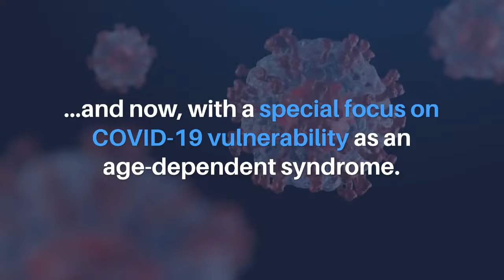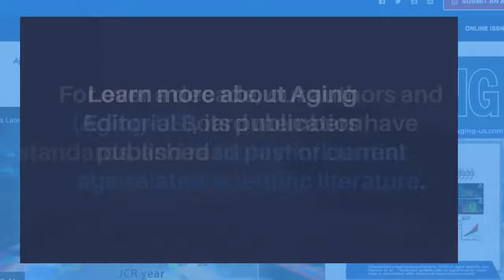Aging (Aging-US) at the 2022 AACR Annual Meeting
BUFFALO, NY-March 28, 2022 – Impact Journals publishes scholarly journals in biomedical sciences with a focus on all areas of cancer and aging research. Impact Journals will be participating as an exhibitor at the American Association for Cancer Research (AACR) 2022 annual meeting from April 8-13, 2022, in New Orleans, Louisiana. This year, the AACR conference is entitled, “Decoding Cancer Complexity | Integrating Science | Transforming Patient Outcomes.”

Oncotarget and Aging (Aging-US) are Impact Journals’ two most prominent journals. Oncotarget is a peer-reviewed, open-access journal dedicated to publishing high-quality, primarily oncology-focused research—in a continuous format within ongoing yearly volumes. Aging is a twice-monthly, traditional, peer-reviewed, open-access journal covering all areas of research on aging, including age-related diseases such as cancer and COVID-19.

Visit booth No. 2012 at the 2022 AACR annual meeting from April 8-13, 2022, to connect with members of the Impact Journals team.

Keywords - cancer, cancer research, open access, peer review, research papers, oncology, oncology research, journal publication, announcement, press release, meeting, conference, aging, longevity, healthspan, lifespan, lifestyle

About Aging-US